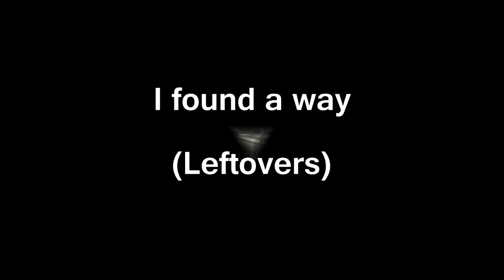MINI#9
Really cba lost motivation to play tbh but ill still try and get clips for E2 hit a couple this week soshould expect a trailer soon.